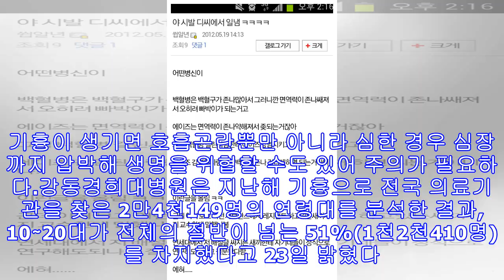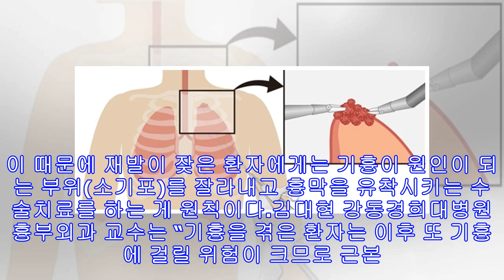!-- s : 기사 제목 --기흉환자 절반이 10~20대ㆍ90%가 남성…많은 이유!-- e : 기사 제목 --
-재발률 30∼50%로 높아…근본 치료는 수술[헤럴드경제=모바일섹션] 우리나라 기흉 환자 둘 중 한 명은 10∼20대 젊은이가, 성별로는 남성이 90%를 차지하는 것으로 나타났다.기흉은 폐에 생긴 기포(공기주머니)가 터지면서 흉막에 공기가 새어 들어가 그 압력으로 폐의 일부분이 쭈그러드는 질환이다. 폐 안에 들어있던 공기가 폐 밖(흉막강)으로 새어 나와 폐를 수축시키는 것이다. 기흉이 생기면 호흡곤란뿐만 아니라 심한 경우 심장까지 압박해 생명을 위협할 수도 있어 주의가 필요하다.강동경희대병원은 지난해 기흉으로 전국 의료기관을 찾은 2만4천149명의 연령대를 분석한 결과, 10∼20대가 전체의 절반이 넘는 51%(1천2천410명)를 차지했다고 23일 밝혔다. 성별로는 남성이 90.9%(1만2천285명)로 대부...